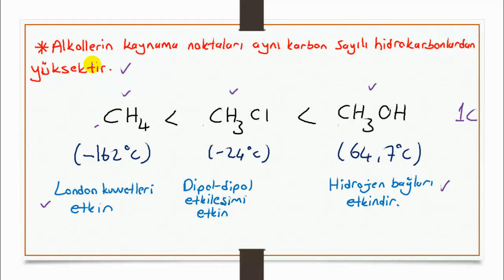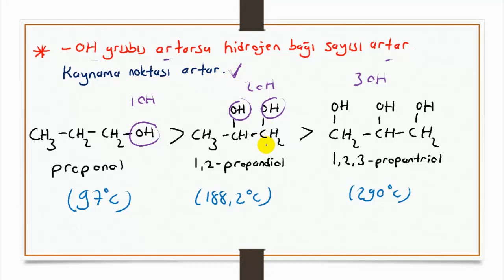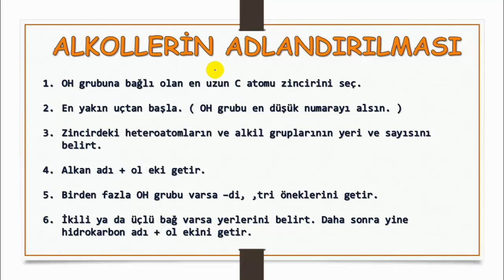AYT 2022 ALKOLLERİN FİZİKSEL VE KİMYASAL ÖZELLİKLERİ ( 2.VİDEO )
HERKESE MERHABALAR.

YENİ BİR VİDEO İLE KARŞINIZDAYIM.  SINAVLARA HAZIRLANAN HERKESE BAŞARILAR DİLERİM. İYİ ÇALIŞMALAR SAĞLICAKLA KALINIZ.

VİDEOMU BEĞENMEYİ UNUTMAYIN.

BİR SORUNUZ OLURSA LÜTFEN YORUM KISMINA BELİRTİN.

VİDEOMU BEĞENEREK VE PAYLAŞARAK DAHA ÇOK KİŞİYE ULAŞMAMI SAĞLAYAN ARKADAŞLARA TEŞEKKÜRÜ BİR BORÇ BİLİRİM.